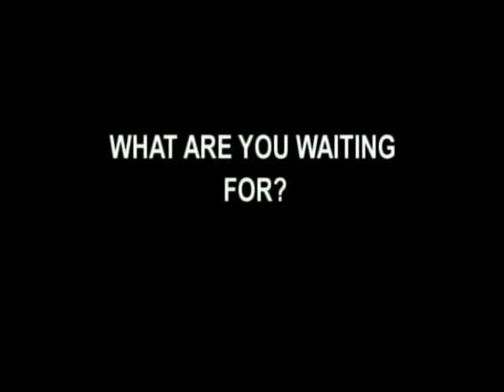'What's Up' Promo Episode 6 Preview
Follow @whatsupyouth on twitter!

Final episode of the series, catch it Monday 11th April @ 7pm (Repeat Sat 16th April @ 9am) on Pick TV (Freeview 11/ Top Up TV 11/ Virgin TV 180/ Sky Digital 152/ Live TV online: Tvcatchup.com)